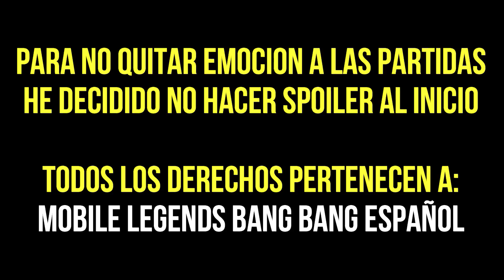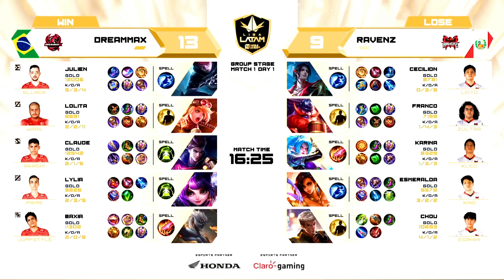¡RAVENZ vs DREAMMAX! ¡LOS EX MIEMBROS DE MALVINAS GAMING ENFRENTAN A BRASIL! | MOBILE LEGENDS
O BUSCAME DENTRO DE LA APP COMO: MOBADOS

¡DE LUNES A SABADO A LAS 17 HORAS ARG!